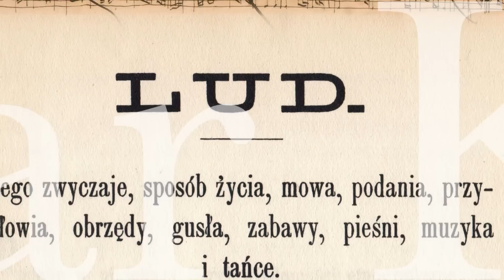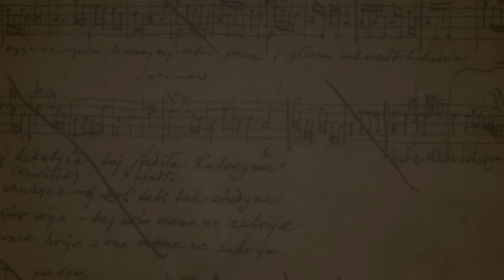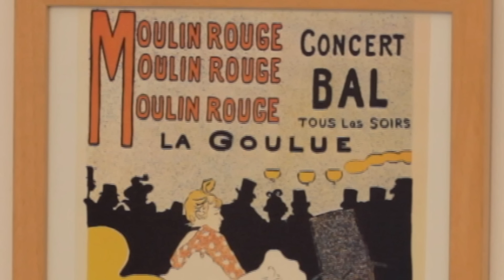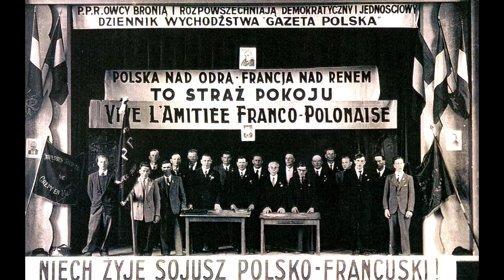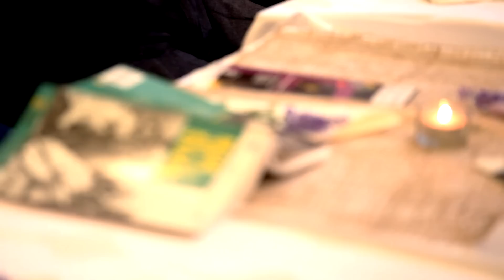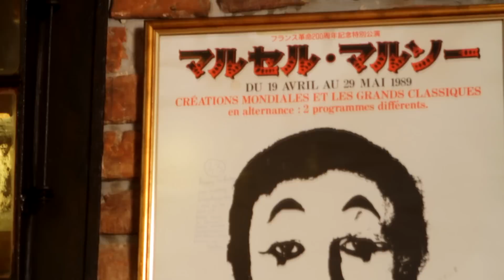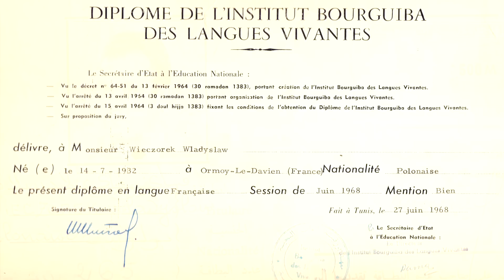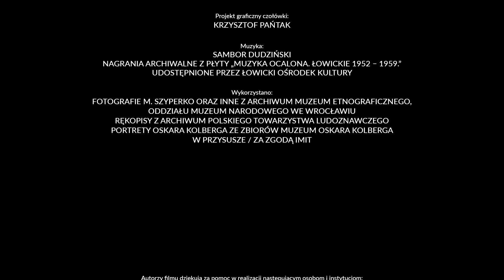Dolny Śląsk... polscy reemigranci z Francji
Film przygotowany przez Muzeum Etnograficzne Oddział Muzeum Narodowego we Wrocławiu w ramach projektu "Dolny Śląsk. Lud, jego zwyczaje, sposób życia, pieśni, muzyka i tańce..."
Zdjęcia i montaż: Sebastian Martinez, Paweł Szenher
Scenariusz: Paulina Suchecka
Dofinansowano ze środków Ministra Kultury i Dziedzictwa Narodowego w ramach programu "Kolberg 2014 - Promesa", realizowanego przez Instytut Muzyki i Tańca